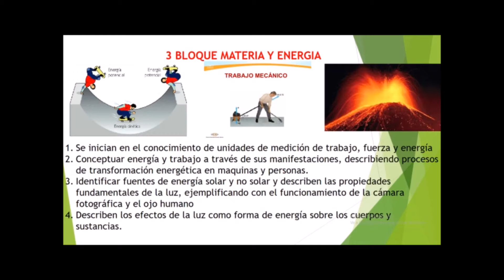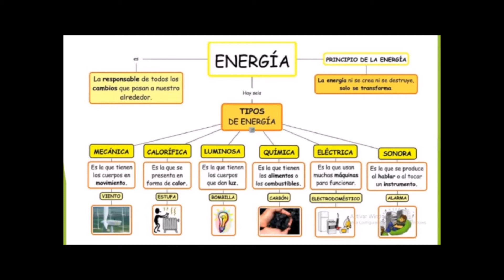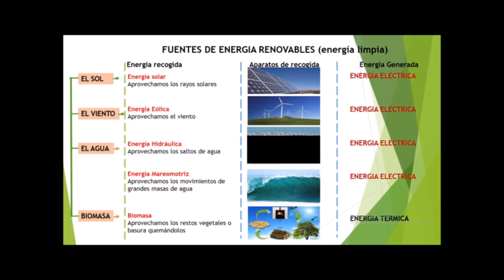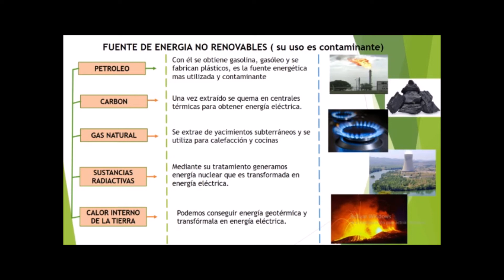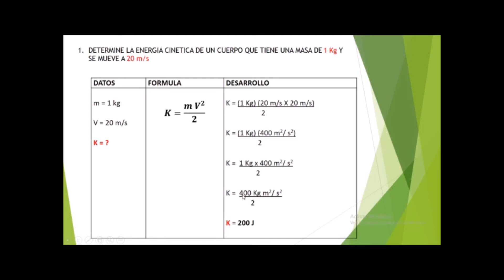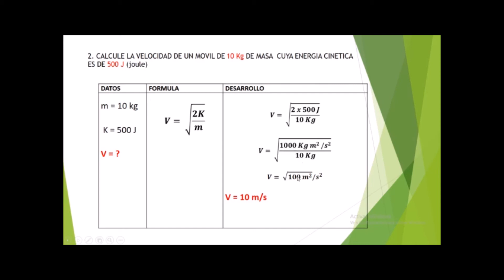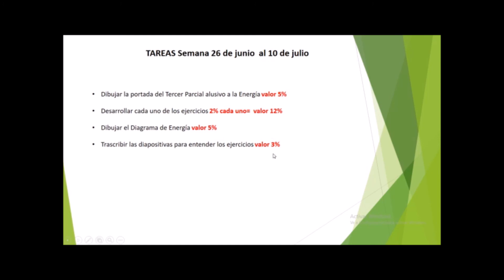Energia Cinetica 8vo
Semana 26 de junio al 10 de julio